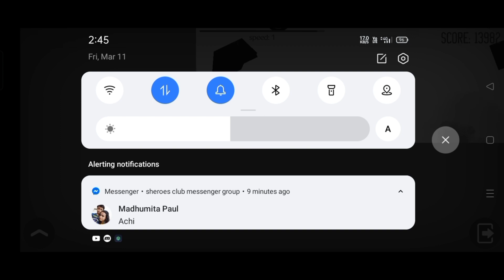stickman dismounting op moments completion